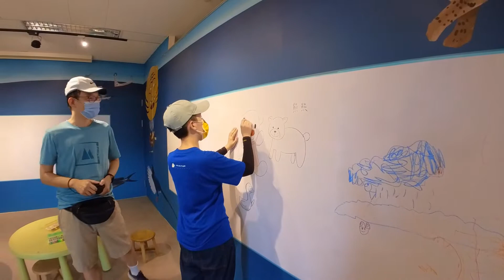【桃園市】桃園區週末打卡景點＃土地公文化館 + 咖啡館 + 看夕陽 【9】